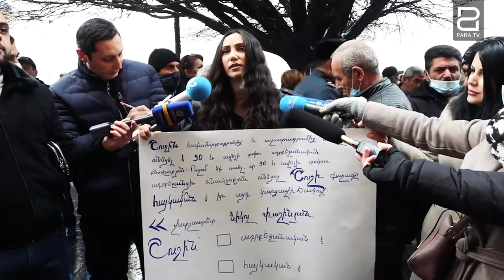Հարց Նիկոլ Փաշինյանին․ Շուշին, ի վերջո, ադրբեջանակա՞ն է, թե՞ հայկական